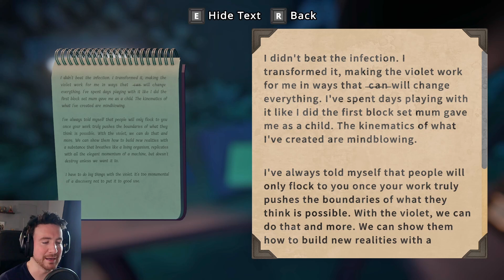Perspective is now a weapon ~ Viewfinder 06